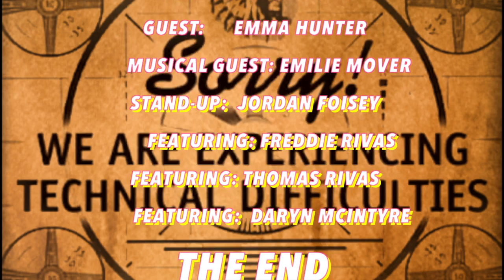THE DG SPECIAL - S1S10 - Emilie Mover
The DG Special is a talk show hosted by Dan Galea. This is the musical guest from January 18th 2017 Emilie Mover.